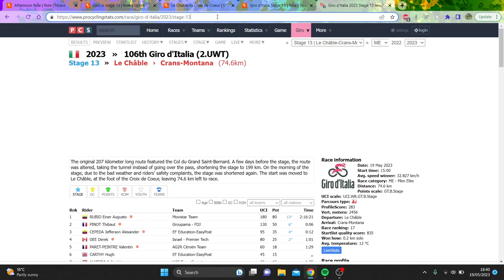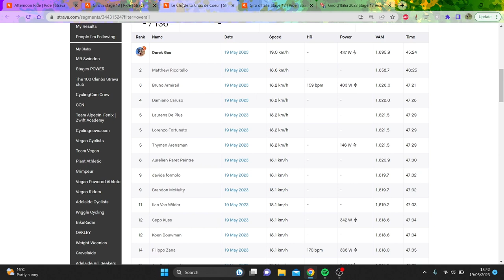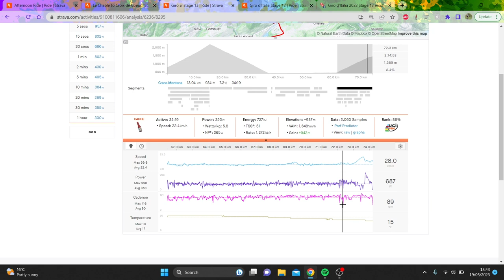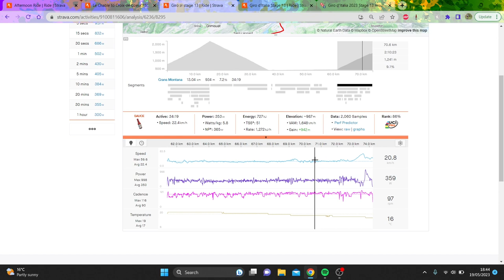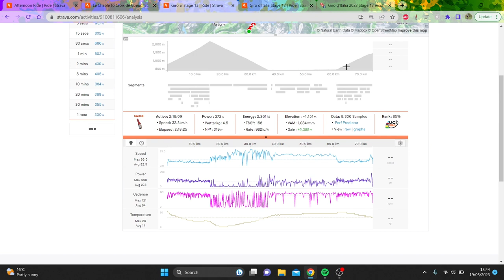Why was there NO GC Action in Giro d'Italia Stage 13